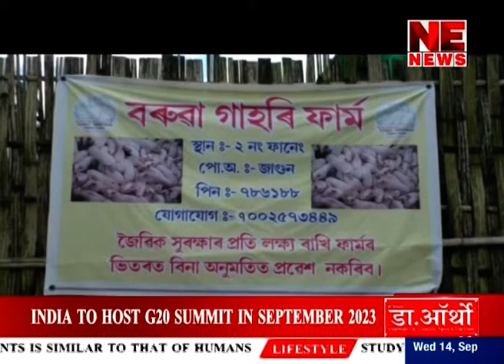স্বাৱলম্বীতাৰ নিদৰ্শন জাগুনৰ মানস প্ৰতিমা বৰুৱাৰ.. গাহৰি পালনেৰেও স্বাৱলম্বীতাৰ নিদৰ্শন মানসৰ...